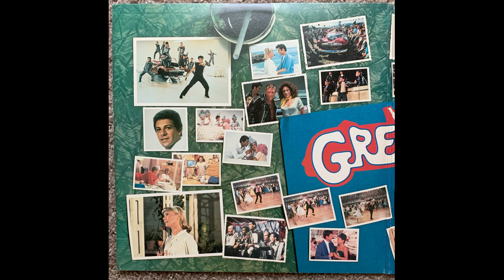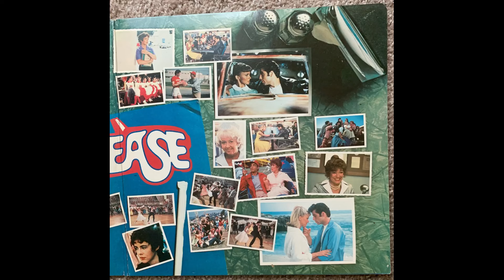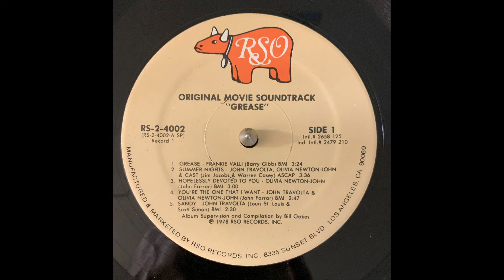Frankie Valli Grease